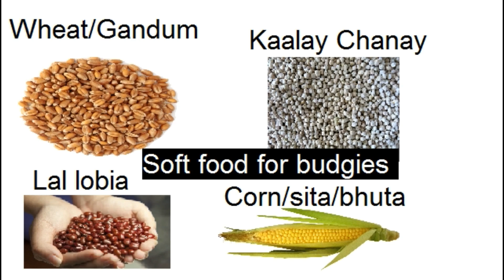Budgies soft food for chicks - Australian parrots soft food in breeding season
In this video i describe soft food diet for budgies parrots chicks to grow fast and healthy soft food have important role in chicks diet soft food is important for all Parakeets and chicks, i try my best to guide how to make soft food and how to use soft food for budgies/budgerigar and how to make Soft food for Baby Budgies  so guys like share and subscribe this video for more videos thanks